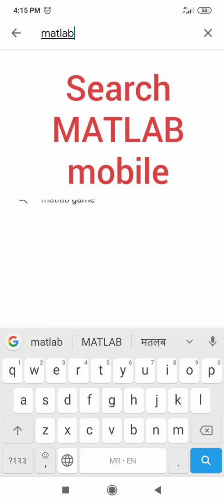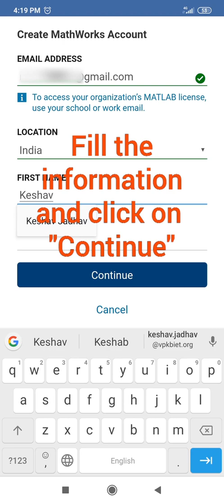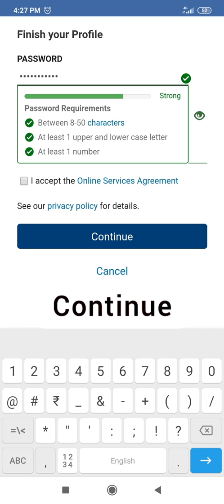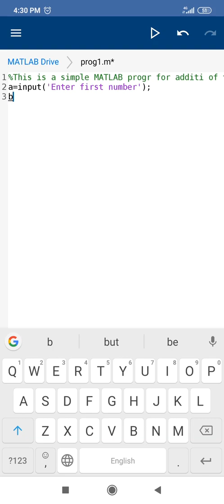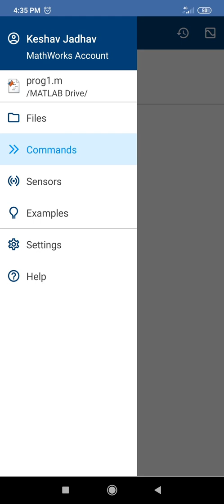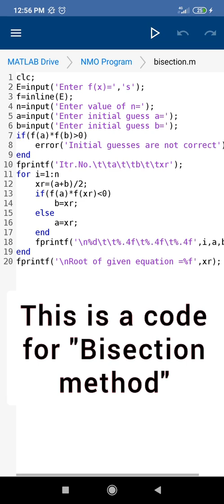MATLAB Mobile Application for Simple Coding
In this video procedure to install MATLAB mobile application is explained. Also how to use mobile application for executing simple MATLAB code is explained.